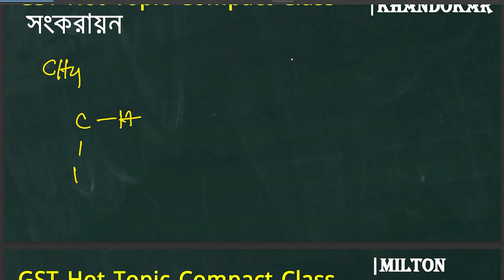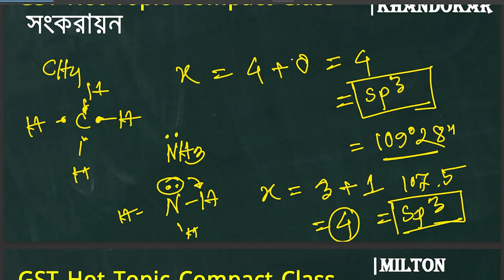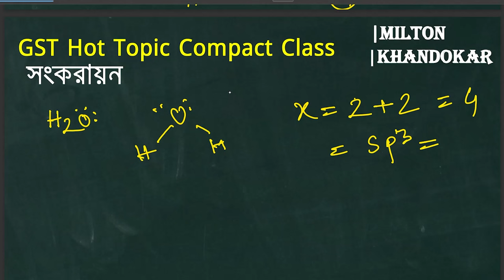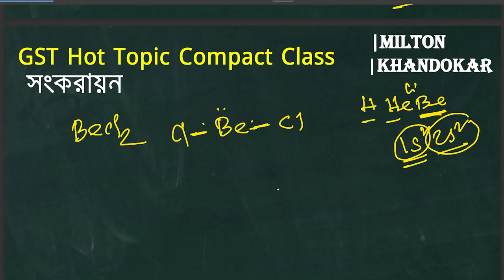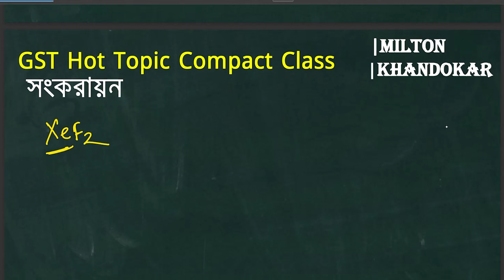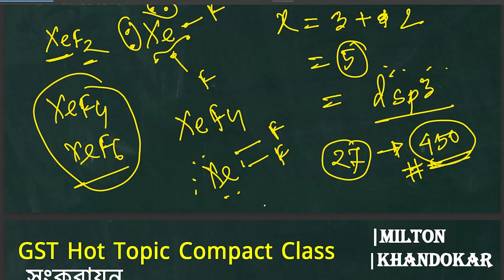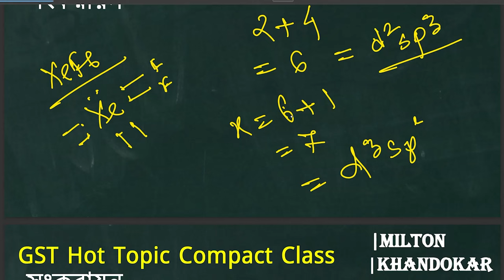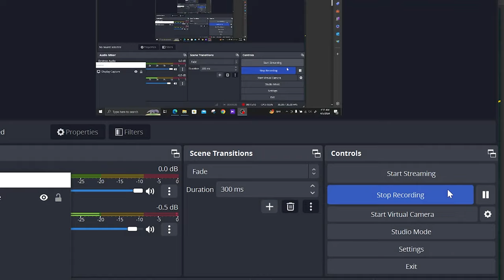GST A তে আসা সবচেয়ে গুরুত্বপূর্ণ টপিক Compact Class Series | সংকরায়ন |সকল ট্রিকস উদাহরণ সহ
𝐆𝐒𝐓 𝐀 𝐅𝐮𝐥𝐥 𝐐𝐮𝐞𝐬𝐭𝐢𝐨𝐧 𝐁𝐚𝐧𝐤 𝐒𝐨𝐥𝐯𝐞 𝐂𝐨𝐮𝐫𝐬𝐞 গুচ্ছ ক ফুল প্রশ্ন ব্যাংক সল্ভ কোর্স(PCM)

💥 Grap your seat and Get Prepared for the GST Battle with Milton Vaiya

📌 প্রোগ্রাম ফিস 550/- মাত্র।

 📌কী কী থাকছে এই কোর্সে ?
✅গুচ্ছ ক উদ্ভাসের পুরো প্রশ্ন ব্যাংক সল্ভ রেকর্ডেড ক্লাস ।(Physics,Chemistry,Math)
✅ 5 টি প্রবলেম সল্ভ ক্লাস ও জুম সেশনের মিল্টন ভাইয়ার সাথে সরাসরি পরামর্শ নেওয়ার সুবিধা।
✅ নিজের প্রবলেমগুলো শেয়ার করে,দূর্বলতা অনুযায়ী পড়ার রুটিন গুছিয়ে নেওয়ার পরামর্শ।
✅ পরীক্ষার স্ট্রাটেজি সাজিয়ে নেওয়ার সেশন।
✅ পুরো এডমিশন জুড়ে ভাইয়ার Inspiration and Support
✅ চান্স পাওয়ার পর সাবজেক্ট চয়েজ ও ভর্তি পরামর্শ।📶
✅এডমিশন পরবর্তী দক্ষতা অনুযায়ী মিল্টন ভাইয়ার টিমের কাজ করার সুযোগ।

📣 প্রোগ্রাম ফিসঃ 550/- টাকা মাত্র
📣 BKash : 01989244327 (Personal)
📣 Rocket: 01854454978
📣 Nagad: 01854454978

☑️ ভর্তি প্রক্রিয়াঃ BKash/Rocket/Nagad  নম্বরে পে করার পর Transaction Id মিল্টন ভাইয়ার টেলিগ্রাম গ্রুপ Biddarthi তে দিতে হবে। Id মিলিয়ে 𝐆𝐒𝐓 𝐀 𝐅𝐮𝐥𝐥 𝐐𝐮𝐞𝐬𝐭𝐢𝐨𝐧 𝐁𝐚𝐧𝐤 𝐒𝐨𝐥𝐯𝐞 𝐂𝐨𝐮𝐫𝐬𝐞 গ্রুপে এড করে নেওয়া হবে। জুম সেশন লিংক ও রেকর্ডেড ভিডিও ম্যাটেরিয়ালস উক্ত গ্রুপে শেয়ার করা হবে।

❌ভর্তি ফি অফেরতযোগ্য*

gst_admission_2023
গুচ্ছ ভর্তি পরীক্ষার শেষ মুহূর্তের প্রস্তুতি || GST Admission Preparation

গুচ্ছ
গুচ্ছ প্রবেশপত্র
গুচ্ছ পরীক্ষা

gst chance

guoco update
guccho exam
guoco result
guccho admission
guccho exam date
guoco University
guccho exam
গুচ্ছ
গুচ্ছ প্রবেশপত্র
গুচ্ছ পরীক্ষা